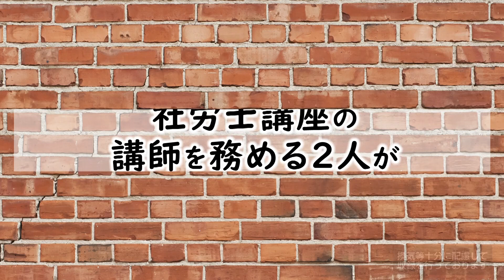大大チャンネル【社労士大対談】試験100日前にするべきこと③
フォーサイト社会保険労務士講座担当の講師2人が、
普段の講義では話さない試験の裏話を語り合うコーナー。
今回のテーマは「試験100日前にするべきこと」part.3!!
試験100日前にするべきことを中心にトークしていきます。
(※新型感染症感染防止を最大限配慮して収録しております)

【講座情報】講義：社会保険労務士合格講座　講師：加藤光大・二神大貴
まずは無料でeラーニングをお試しください！

【「大大チャンネル」は2020年11月から単独チャンネルになりました！】